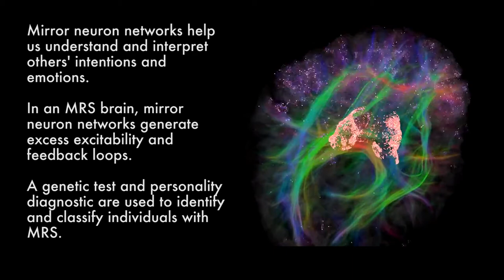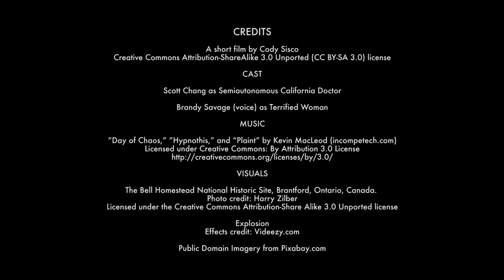Mirror Resonance Syndrome - the hidden dangers of a broken mind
On 30 September 1971, Samuel Miller launched a gruesome attack on the people of Carmichael in Semiautonomous California. Hundreds of citizens died. Samuel Miller was captured and evaluated, and it was determined that a rare degenerative brain disorder called mirror resonance syndrome was a contributing factor to his crimes. The SeCa Health Board's Classification Commission released this public service announcement early in its campaign to control mirror resonance syndrome.